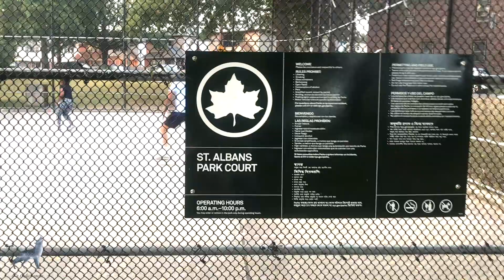building strength with calisthenics is the way you build endurance 💪🏾💪🏾💪🏾